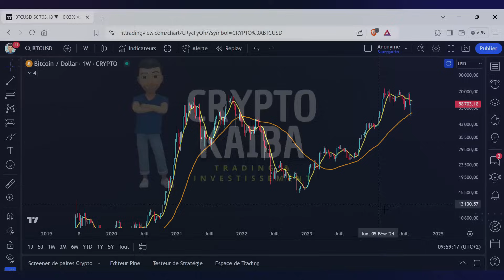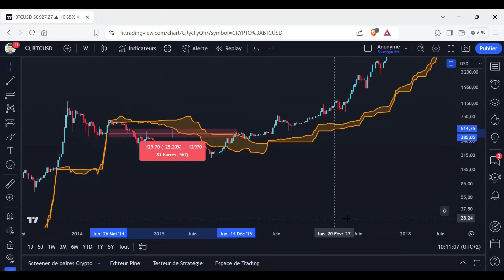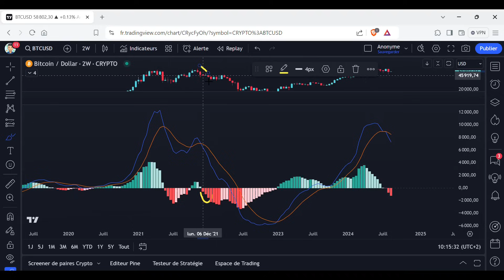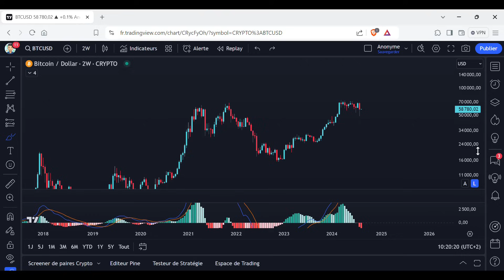FIN DU BULL MARKET ? ⛔😱 TOP 3 INDICATEURS de BEAR MARKET 📉👉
Dans cette vidéo je vous présente les 3 meilleurs indicateurs pour détecter le début du bear market, et je vous montre où on se situe actuellement par rapport à ces 3 indicateurs

0 abonnés : 10 octobre 2021
100 abonnés : 17 décembre 2021
500 abonnés : 3 février 2022
1000 abonnés : 9 mai 2022
2000 abonnés : 5 août 2022
5000 abonnés : 26 mars 2023
10000 abonnés : 5 octobre 2023
15000 abonnés : 9 janvier 2024
20000 abonnés : 2 avril 2024